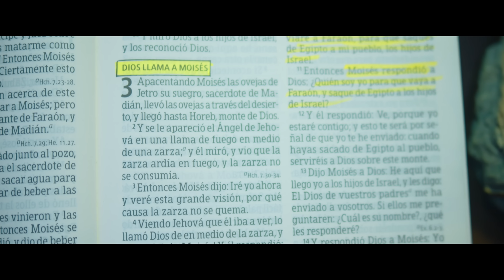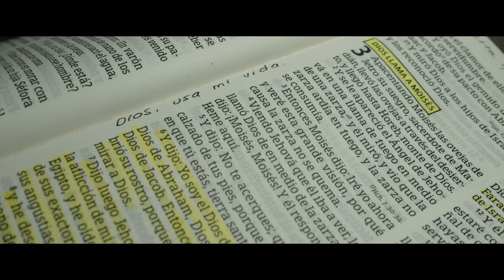Muéstrame tu Gloria | Sary Pacheco | Cristo Vive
Sary Pacheco / Isaac Reyes / Cristo Vive

Si el Señor nos a dado un don,
un talento y nos a mostrado su gloria.
Es para alcanzar a los que están perdidos,
para liberar a los que están esclavos
y para ser luz en medio de la obscuridad!!

Si haz recibido un llamado de parte de Dios, no dudes en obedecer porque él abrirá los cielos sobre tu vida.